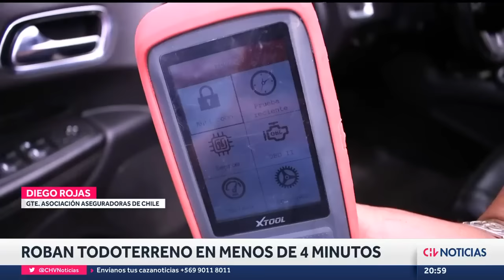EN MENOS DE 4 MINUTOS: Robaron auto todoterreno de lujo en Pedro Aguirre Cerda - CHV Noticias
Un grupo de delincuentes demoró menos de cuatro minutos en robar un auto todo terreno de lujo estacionado en la comuna de Pedro Aguirre Cerda.